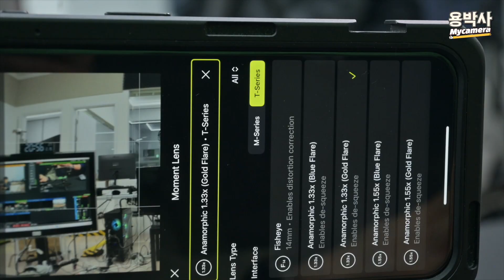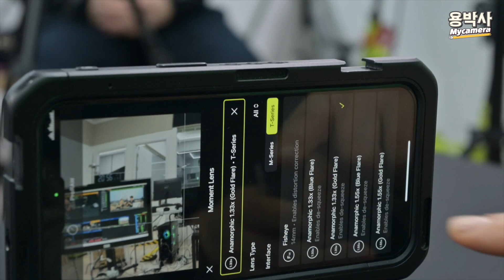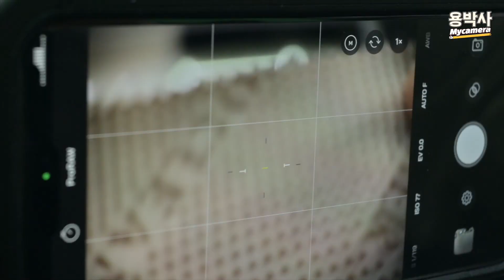아이폰으로 영화 찍기!? 아이폰용 아나몰픽, 어안, 접사 렌즈들! 다~ 구입해본 분 모셨습니다. 모멘트 렌즈 실사용자 코멘터리(Feat. 모리아 최성호 작가님)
씨네렌즈로는 고가여서 접해보기 힘든 아나몰픽의 맛을 스마트폰에서 저렴한(?) 비용으로 느껴볼 수 있는 모멘트 렌즈 이야기입니다.